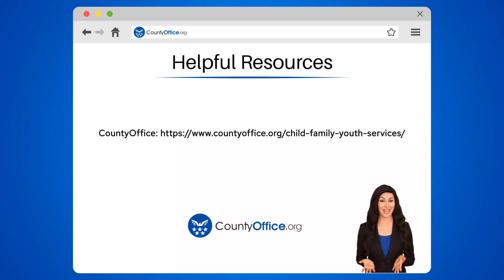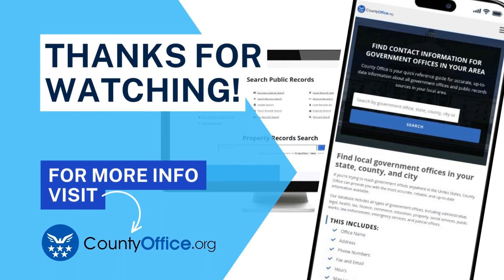How To Know If Your Parents Are Getting A Divorce? - CountyOffice.org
How To Know If Your Parents Are Getting A Divorce? In this insightful video, we delve into the signs that may indicate your parents are heading towards a divorce. From heightened tensions to changes in behavior, children often pick up on subtle cues that signal a potential separation. Whether it's direct conversations about splitting up or decreased time spent together, these indicators can be emotionally challenging for young ones. It's crucial for children to express their feelings and seek support from a trusted adult during this difficult period.